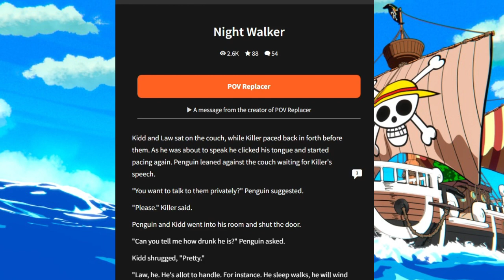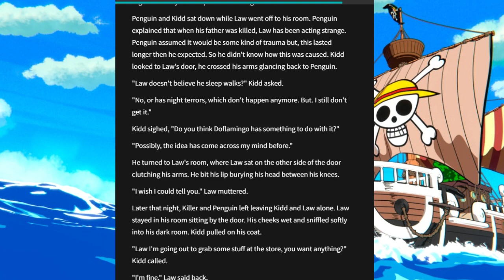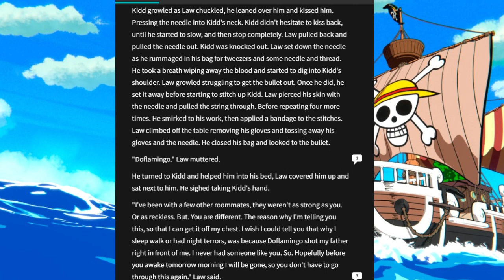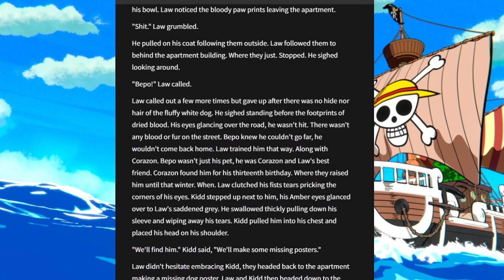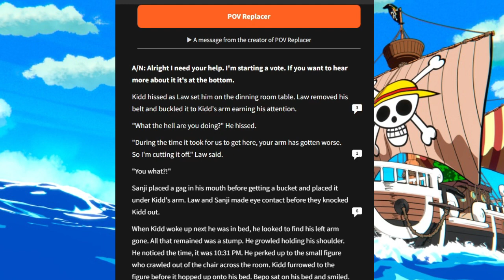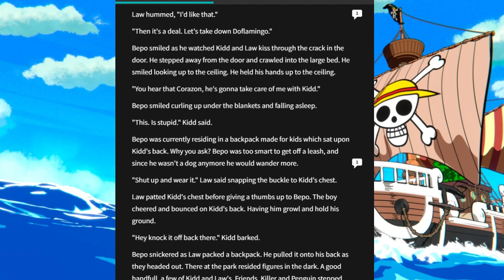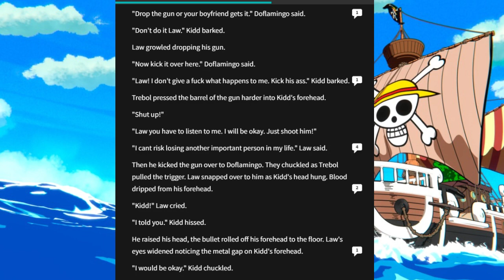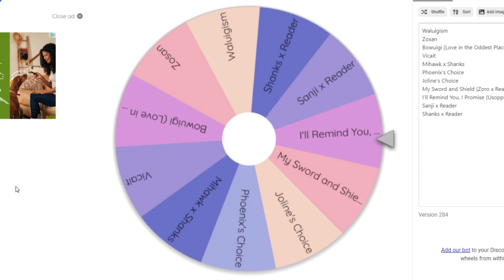Kidd with One Less Arm | The Wattpad Book Club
Today, Joline and I will be finishing our reading of the Kidd x Law book, a ship recommended to me by Joline herself. Can this book get any more chaotic in the last half?